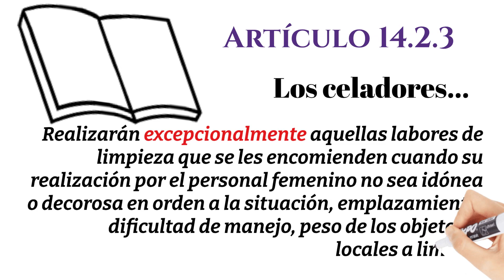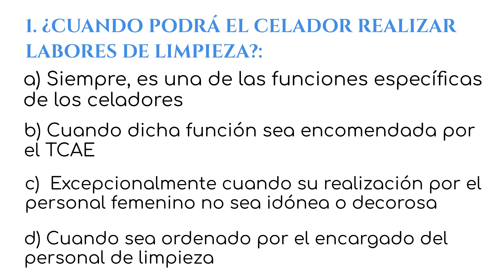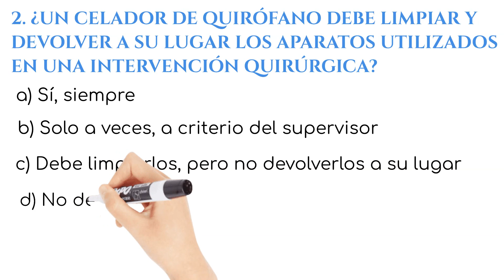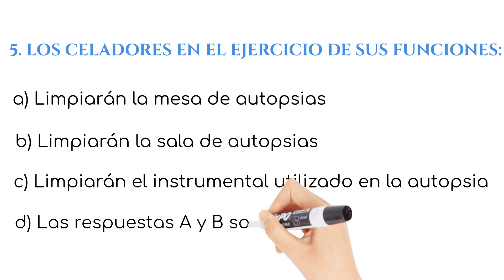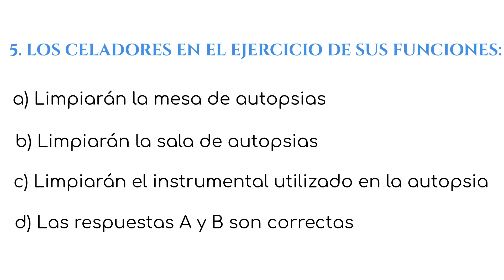TEST. Funciones del Celador en relación con las labores de limpieza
En este vídeo se realizan una serie de preguntas, tipo test, relacionadas con la función de labores de limpieza del Celador…
Para todos aquellos que queráis comprobar conocimientos lo podéis hacer a través del blog en el siguiente enlace;

Los que queráis ampliar conocimientos lo podéis hacer en el tema 1: “El Celador: Funciones Generales”